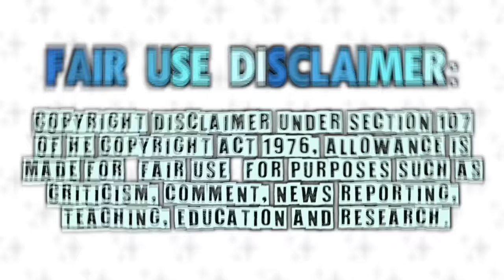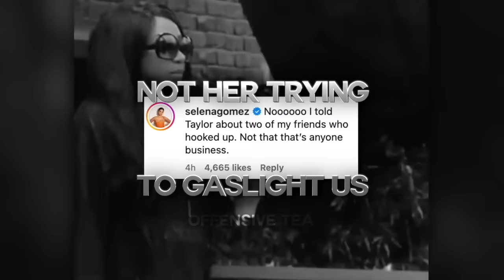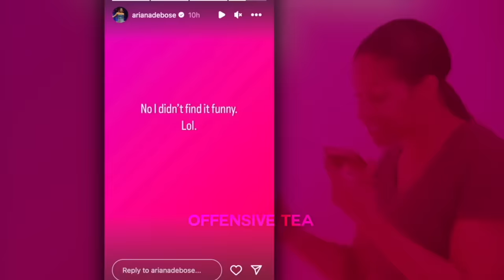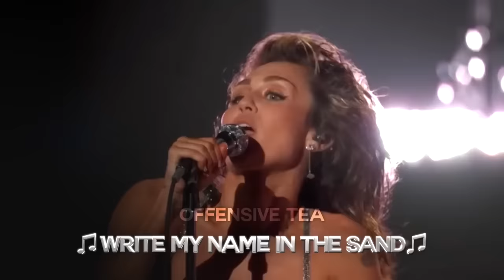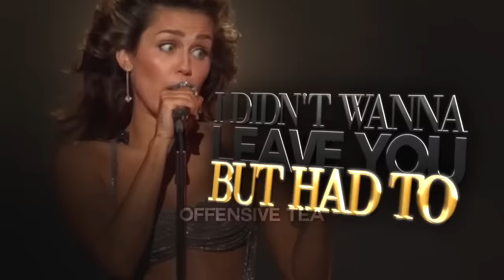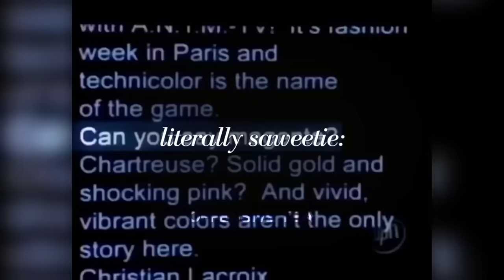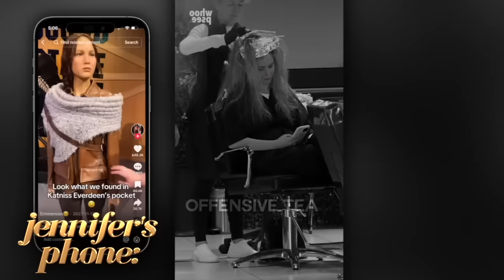When Celebrities FLOP on LIVE TV!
A mess girl... 💀